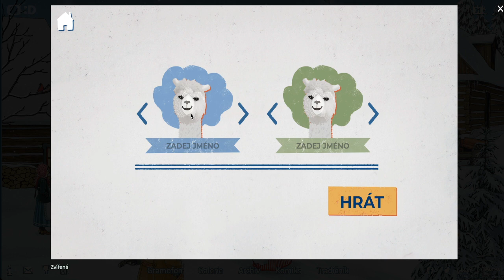ADVENTNÍ KALENDÁŘ 2022 ČT DÉČKO - 15.Prosinec HRA NÁVOD Zvířená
ADVENTNÍ KALENDÁŘ |Česká televize Déčko| - 15.Prosinec 2022 [Let's play Hra] Návod - (Zvířená)